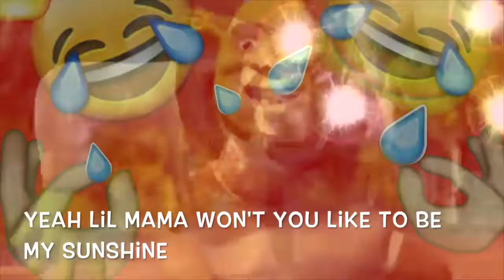Broccoli DANK remix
Edited: 5/16/17  5:41 PM